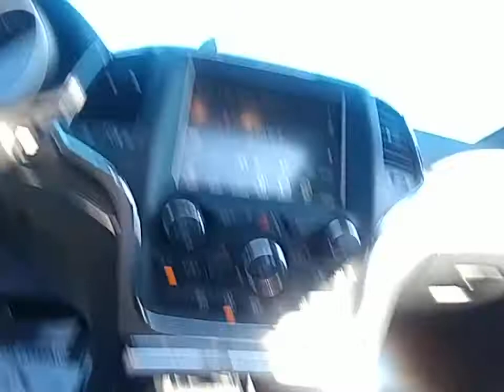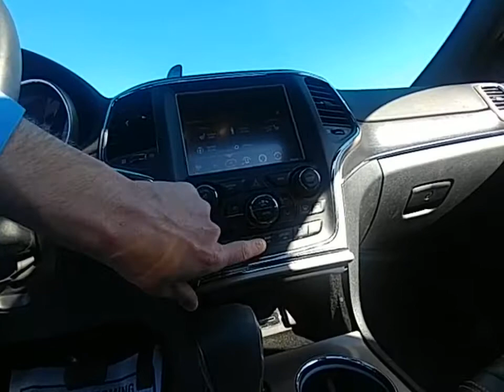2017 Jeep Grand Cherokee Wallingford, Meriden, Southington, Hamden, Middletown, CT 789894F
Granite Crystal Metallic Clearcoat 2017 Jeep Grand Cherokee available in Wallingford, Connecticut at Wallingford Buick GMC. Servicing the Meriden, Southington, Hamden, Middletown, CT area.
2017 Jeep Grand Cherokee Limited - Stock#: 789894F - VIN#: 1C4RJFBG4HC789894

1122 Old North Colony Rd

Navigation, Sunroof, granite crystal metallic clearcoat 2017 Jeep Grand Cherokee Limited 4WD 8-Speed Automatic 3.6L V6 24V VVT Grand Cherokee Limited, 4WD, black Leather, GPS Navigation, Power Sunroof.brbrRecent Arrival!brbrAwards:br  * 2017 KBB.com 10 Most Awarded Brands